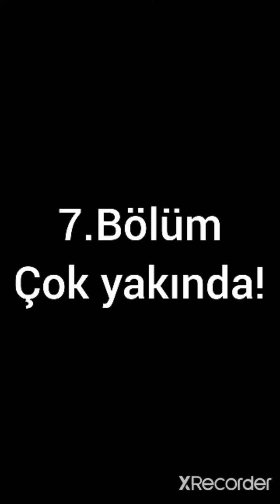Godzilla-bölüm 6 :Büyük Savaş